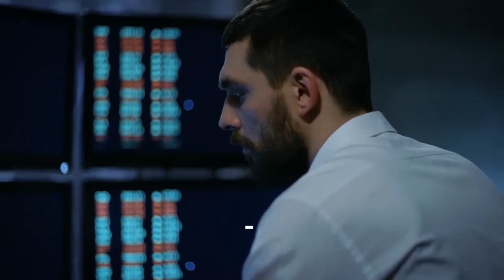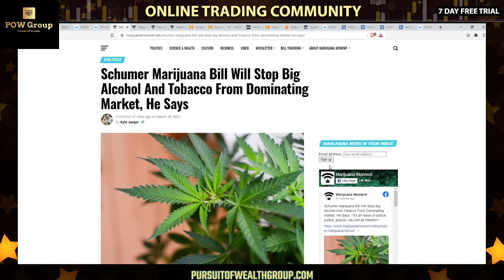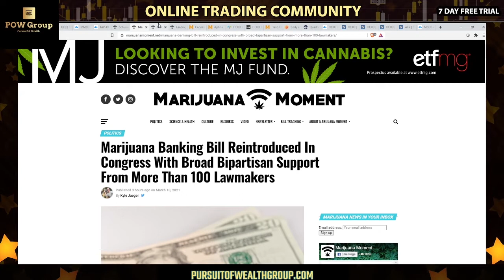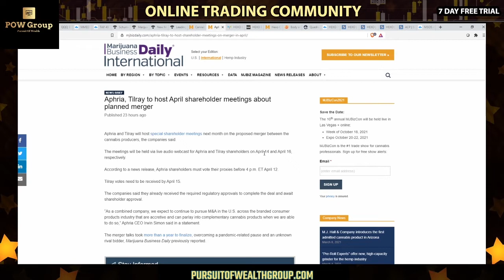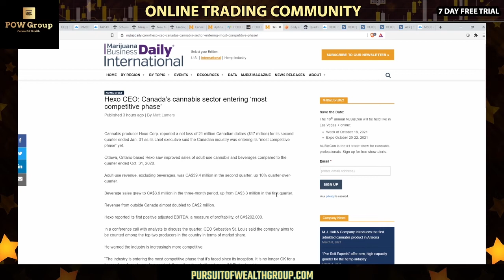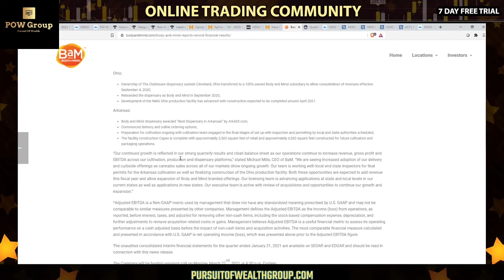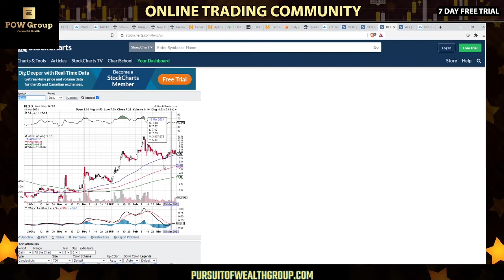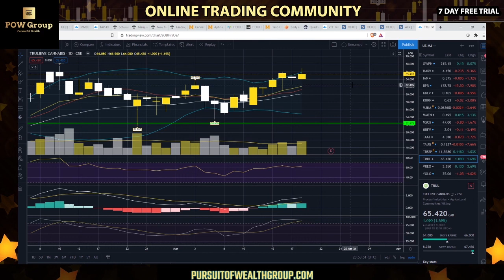Schumer: "MJ Bill Will STOP BIG Alcohol & Tobacco From DOMINATING Market" | MJ Sector Review MAR 18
Senate Majority leader Chuck Schumer says that the new MJ bill is aimed toward private business and communities affected by prohibition and wants to avoid big tabacco and alcohol dominating the market. Gap up for the market and MJ stocks? What to expect in MJ tomorrow? SAFE act potentially making progress tomorrow as well. New York legalization progress could be made later this week/next. Cannabis sector review and technical analysis for Thursday March 18th, 2021.

TIMESTAMPS
00:00 Intro
00:32 News & Events
06:06 HEXO Stock Review
08:21 CAD MJ Sector Review
10:56 US MJ Sector Review
11:53 Summary